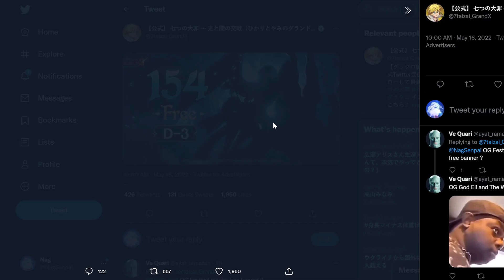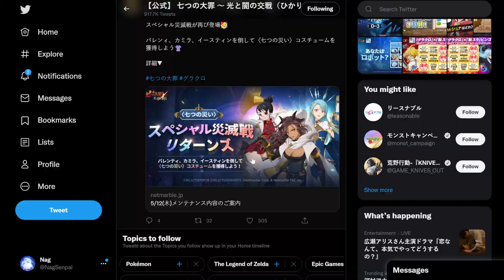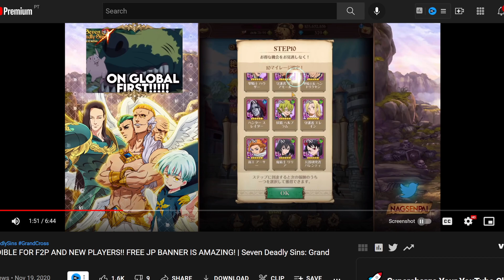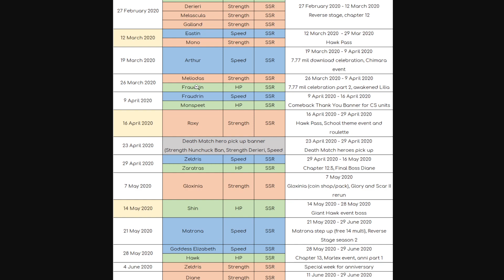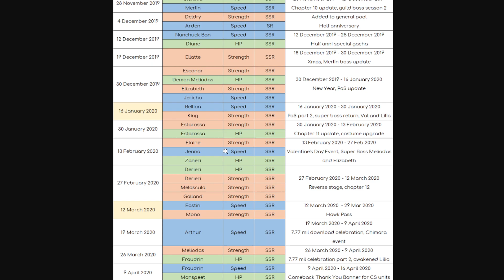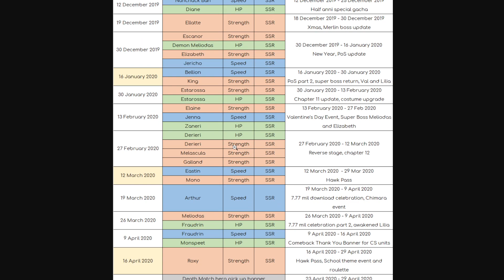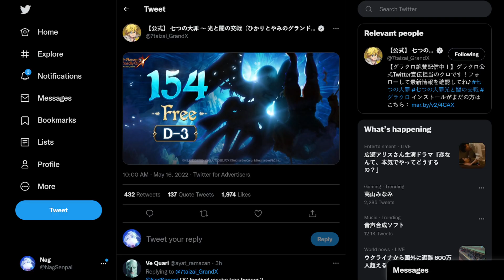FREE THE ONE ESCANOR SUMMONS FOR ANNIVERSARY?! AWESOME NEWS! | Seven Deadly Sins: Grand Cross